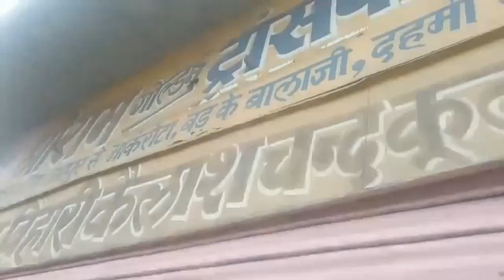बाबूलाल नागर समर्थकों ने किया पीसीसी घेराव,मेघवाल से किया दुर्व्यवहार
पूर्व मंत्री बाबूलाल नागर के समर्थकों ने किया हंगामा
जयपुर। पूर्व मंत्री बाबूलाल नागर के समर्थकों के अचानक उग्र रुख पर पीसीसी ने जांच शुरू की।
पूर्व मंत्री बाबूलाल नागर के समर्थकों ने गुरुवार सुबह लगभग 11 बजे पीसीसी के बाहर हंगामा किया। समर्थक नागर को  कांग्रेस पार्टी में लेने की मांग कर रहे थे। इस  दोरान समर्थकों ने पूर्व मंत्री मास्टर भंवरलाल मेघवाल के साथ दुर्व्यवहार किया मेघवाल ने पीसीसी के सामने एक दुकान में छुपकर जान बचाई।